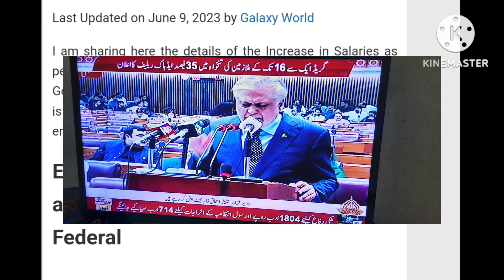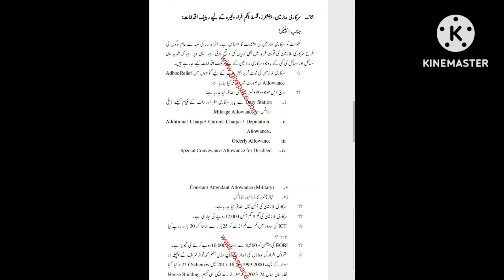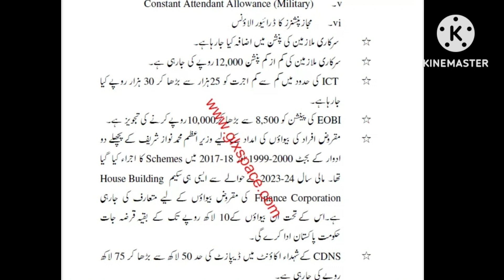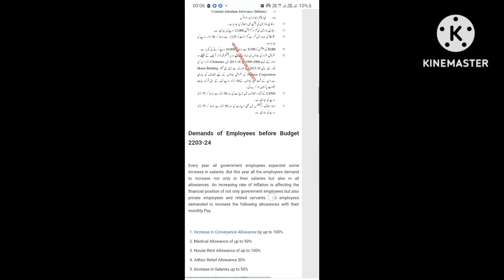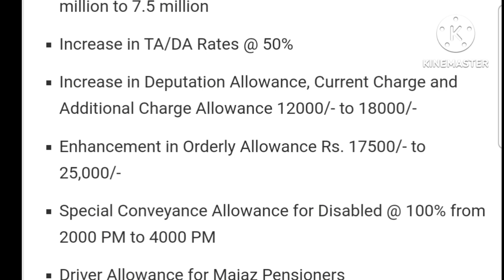Salary and pension increased, budget explained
As per the Daily Dunya newspaper dated 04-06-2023, there are Three Attractive Salary Packages BPS-01 to BPS-22 Employees Budget 2023-24 Proposals. As per the news, the employees may get a 20%, 30%, or even 50% increase in salary in the Budget 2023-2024. In addition to that the Government employees of Pakistan may get an increase in Medical Allowance and Conveyance Allowance @ 100% of their existing CA and Medical Allowance. They may also get an enhancement in HRA and an Increase in the Rental Ceiling for Hiring Accommodation. The pensioners may have an increase @ 20% of their existing pension.
As per the news, Finance Minister is working on making a budget and its proper allocation as per need departments. The finance will be allocated on the basis of the financial condition of the country and the pressure of inflation.  The cabinet also suggests increasing the 20% pension of all retired government servants. The pensioners also need relief

"A meeting of the National Economic Council has been convened for June 6, which is likely to approve the federal development plan and the national PSDP.

The Finance Ministry has also extended the working hours of its officers and employees till June 10 in view of the budget preparation. There will be no Saturday and Sunday off.

Prime Minister Shehbaz Sharif will preside over the meeting of the National Economic Council. The meeting is likely to approve the development plan and economic goals for the next financial year.

Rs170bn mini budget, extension of addl GST proposed for next year
SHAKEEL AHMED
The finance authorities continue to work on various tax proposals for the upcoming budget 2023-24.

A Rs170 billion mini budget as well as extending the additional GST on various items are likely to be proposed in the next year’s budget.

A proposal to maintain the 18% sales tax on imported milk, fish, meat, jam, jelly, and tea has also come to light."